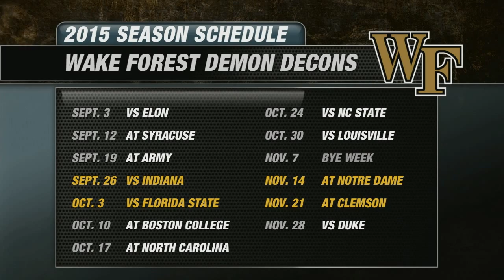2015 Wake Forest Demon Deacons Football Preview | CampusInsiders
Campus Insiders' Pete Fiutak breaks down the Demon Deacons including his keys to success, key stats, key games, plus his predicted win total for 2015.